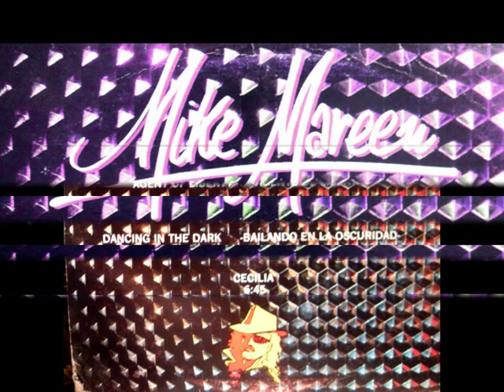MIX CLASICO MIKE MAREEN POWERPLAY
ESTE CLASICO ES UN MEGAMIX MAXI DE 1987 PRODUCIDO E INTERPRETADO POR EL SR. MIKE MAREEN CON LOS EXITOS "AGENT OF LIBERTY" "LOVE SPY" Y EL TAN ACLAMADO "DANCING IN THE DARK" EN VERSIONES REMIX Y PARA DELEITE DE LA COMUNIDAD HI-NRG. RECUERDA QUE PUEDEN VOTAR Y CALIFICAR LOS VIDEOS ADEMAS ESPERO SUS COMENTARIOS Y SUGERENCIAS HACIA ESTE HUMILDE COLECCIONISTA. Y NOS ESCUCHAMOS EN EL SIGUIENTE TRACK... GRACIAS.